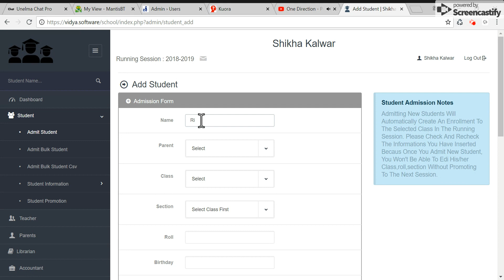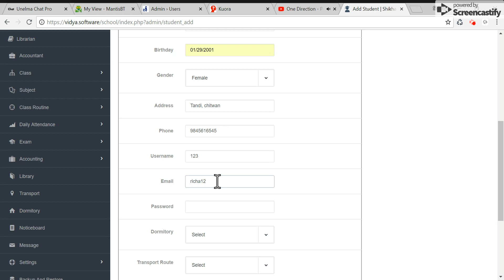Vidya.Software: how to add students in Vidya ERP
In this short video, an operator shows how to add students in Vidya ERP